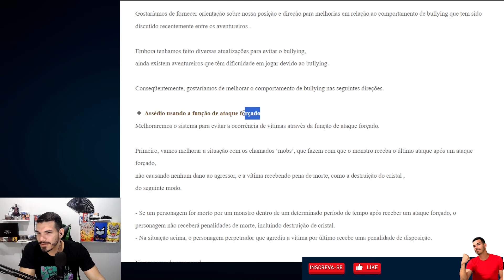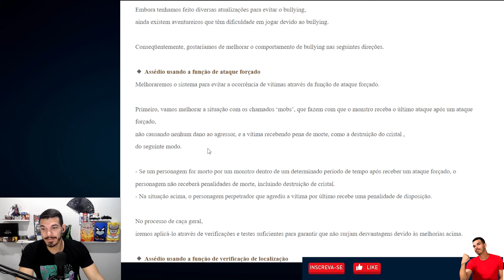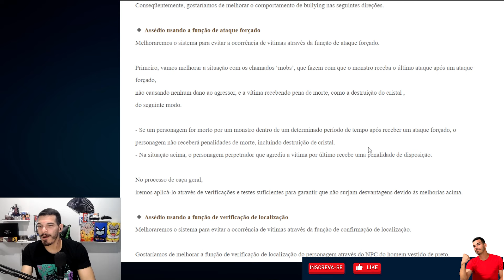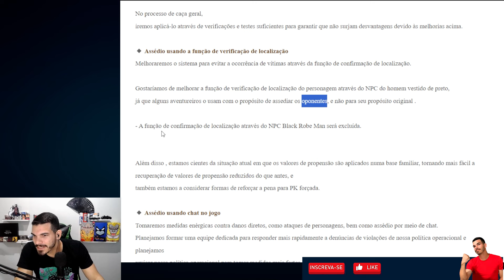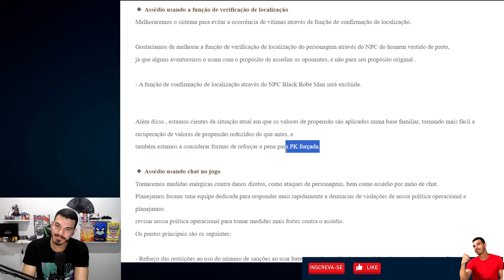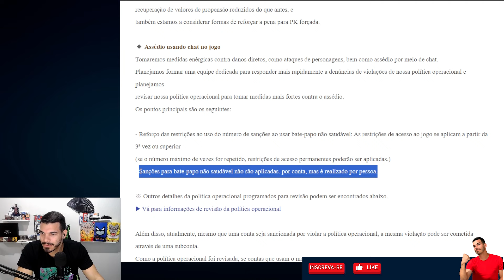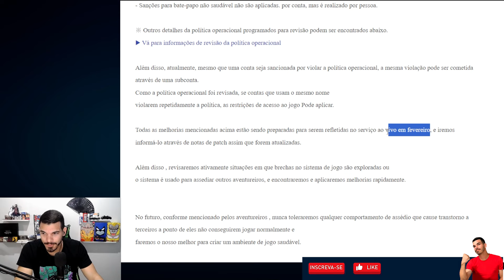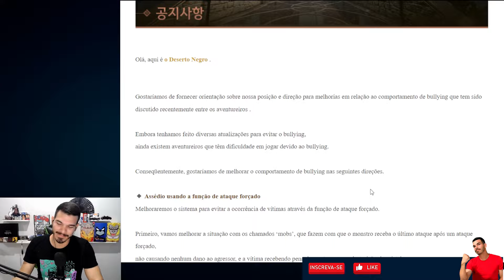NÃO QUEBRA MAIS CRISTAL QUANDO TEM PK - BLACK DESERT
Fala ai Equipe, blz?
ANÚNCIO NO BLACK DESERT KR

QUER SABER MAIS SOBRE A GUARDIAN?